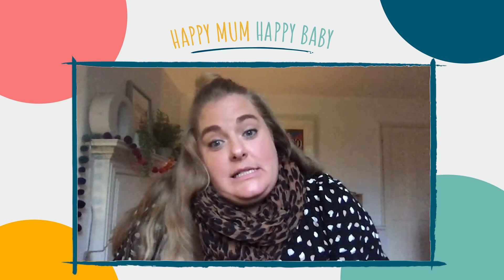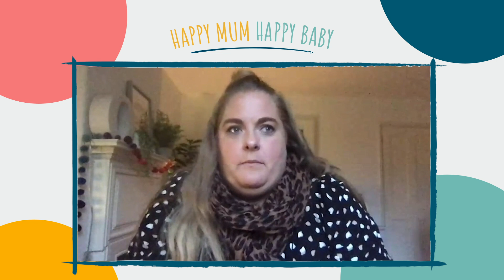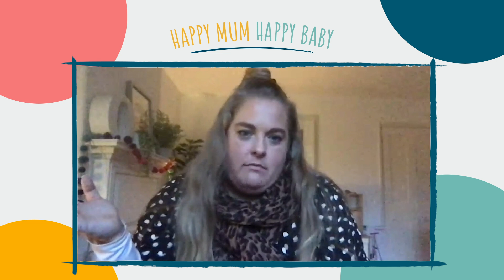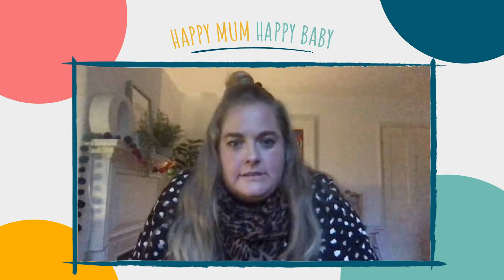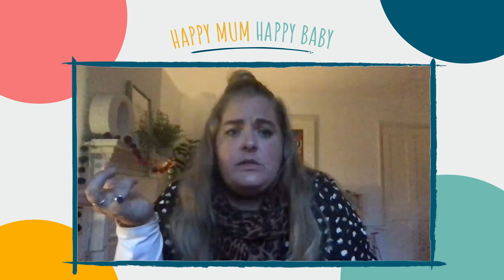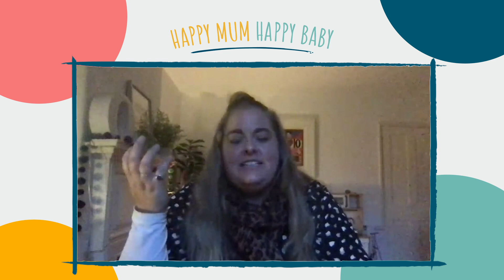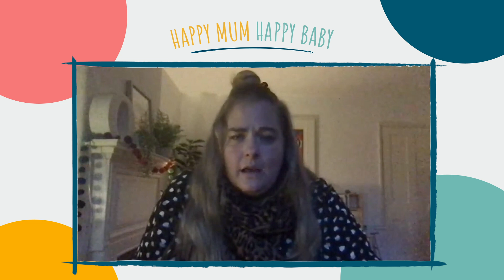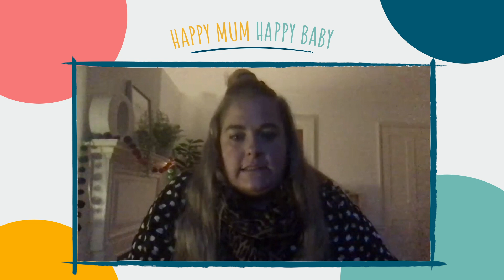Liv Thorne AKA Liv's Alone | HAPPY MUM HAPPY BABY: THE PODCAST | AD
This week’s guest is the superb Liv Thorne who gives a heartfelt account of her journey in motherhood via sperm donation. Liv is absolutely brilliant and the topic is one I could’ve asked questions on all day.

This recording came at the unprecedented Covid-19 pandemic so was recorded remotely.